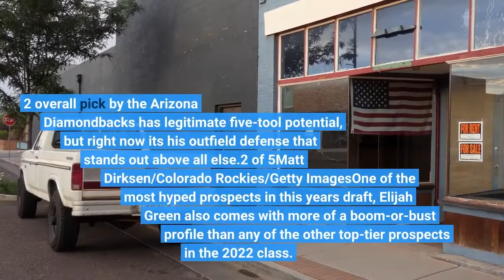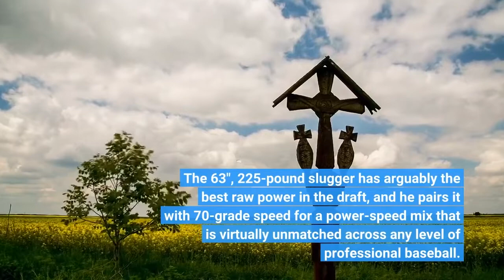2022 MLB Draft Results Hot Takes for Druw Jones Elijah Green Top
1 overall pick, and things were off and running from All-Star Weekend in Los Angeles. Consensus top prospect Druw Jones went No. 2 overall to the Arizona Diamondbacks, while highly-touted prep outfielder Elijah Green was the Washington Nationals pick at No. 5 overall. Ahead we've provided some early hot takes for five of the draft's biggest names as they get set to embark on the next step in their development.1 of 5Photo Credit: Kate AdentAndruw Jones slugged 434 home runs in 17 MLB seasons, but he's perhaps best remembered for his stellar defense in center field. After finishing fifth in NL Rookie of the Year voting in 1997 at the age of 20, he went on to win 10 straight Gold Glove Awards, a total that trails only Willie Mays (12) and is matched by Ken Griffey Jr. (10) among center fielders. Expect his son Druw Jones to add more hardware to the family trophy case."Jones is the best defensive center fielder in the 2022 high school crop and might be the best defender in the entire draft," wrote MLB.com. "His speed and instincts combine to give him tremendous range and his well-above-average arm strength stands out at a position not known for many cannons."The No. 2 overall pick by the Arizona Diamondbacks has legitimate five-tool potential, but right now it's his outfield defense that stands out above all else.2 of 5Matt Dirksen/Colorado Rockies/Getty ImagesOne of the most hyped prospects in this year's draft, Elijah Green also comes with more of a boom-or-bust profile than any of the other top-tier prospects in the 2022 class. The 6'3", 225-pound slugger has arguably the best raw power in the draft, and he pairs it with 70-grade speed for a power-speed mix that is virtually unmatched across any level of professional baseball. However, there is also considerable swing-and-miss to his game, raising questions about whether he'll be able to fully tap into that power at the next level. Expect him to enter pro ball with a chip on his shoulder after hearing those criticisms throughout the predraft process, and while it may take him some time to adjust to full-season ball, he could put up some gaudy numbers in rookie ball this summer after he signs. That would go a long way in helping Washington Nationals fans stomach the potential loss of Juan Soto at the trade deadline.3 of 5AP Photo/Amanda LomanWith a deceptive delivery that hides the ball well and some of the best pitchability among this year's college crop, Cooper Hjerpe is as MLB-ready as any player in the 2022 draft class. The Oregon State ace led the nation with 161 strikeouts in 103.1 innings this spring while going 11-2 with a 2.53 ERA, 0.87 WHIP and a .180 opponents' batting average. His fastball sits in the low 90s and he back it up with a good curveball and an average changeup, but his crossfire delivery makes all of his pitches play up and he commands his entire repertoire well in the zone.